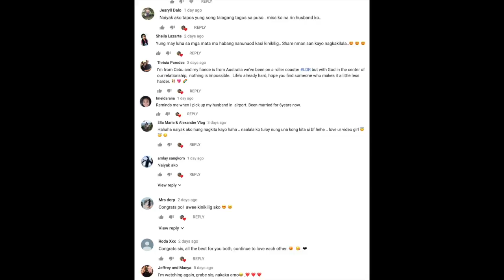How It's Really Like To Wait in a Long Distance Relationship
Behind happy LDR reunions, there's this real struggle that LDR couples face upon waiting to be together.

🔥🔥🔥UPDATE!!! 🔥🔥🔥
We have met for again!

🇿🇦South Africa & Philippines 🇵🇭